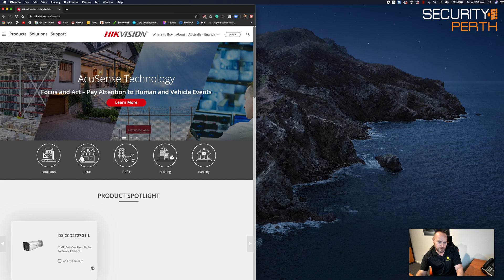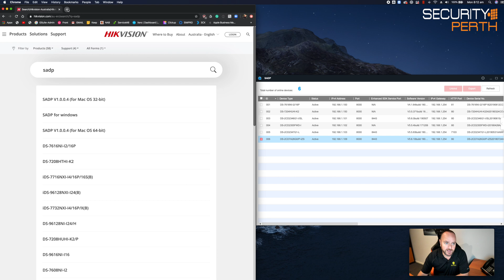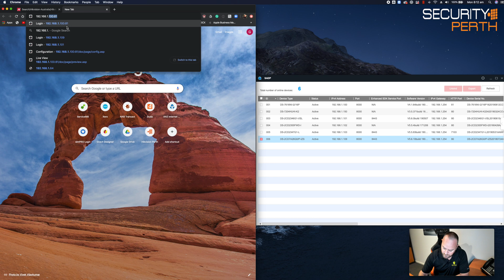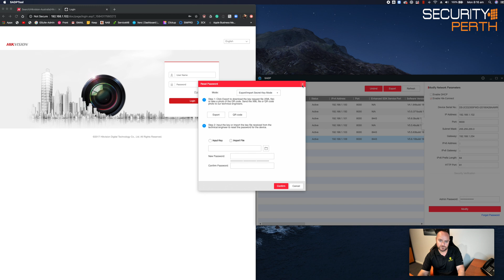Reset Admin Password for Hikvision with the SADP Tool | Security Perth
This video is part of our Hikvision Hik-Connect phone app series.

Hikvision SADP Tool
Use the SADP Tool from Hikvision to reset the admin password of your Hik-Connect devices.  It is also very handy to find the IP address of any Hikvision device that is connected to your network.